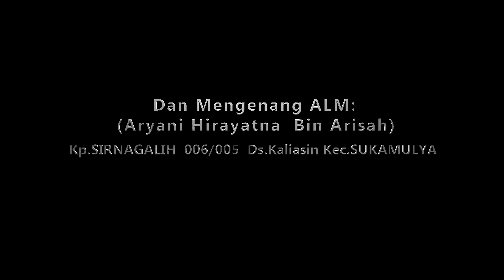CERAMAH AGAMA *KH FHUDOLI* Kp.SIRNAGALIH DS.KALIASIN KEC .SUKAMULYA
DOKUMENTASI  MEMEPERINGATI  MAULID NABI MUH SAW   &  MENGENANG    ALM: ARYANI HIRAYATNA  BIN ARISAH
KP,SIRNA GALIH  DS,KALIASIN   KEC SUKA,ULYA
JUMAT  19 NOVEMBER 2021  DI KEDIAMAN ( LENI WIDIA)